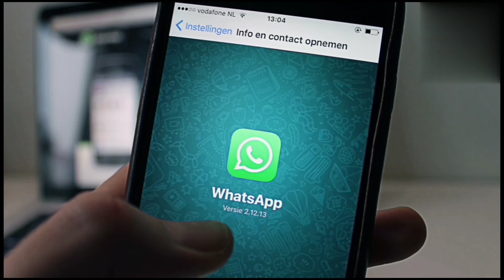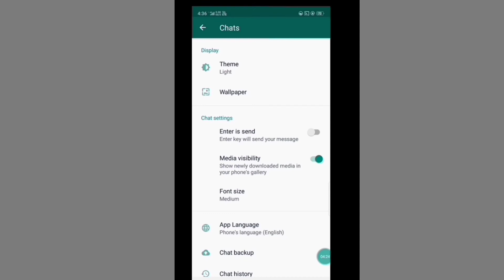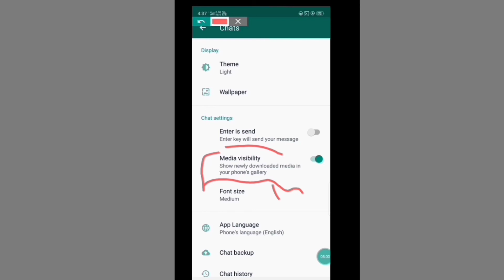DKBawaliapnijubani#2021,,new, setting karlo,nahi,aap,ka, WhatsApp heck,ho,sakta,hai,ye, video poora